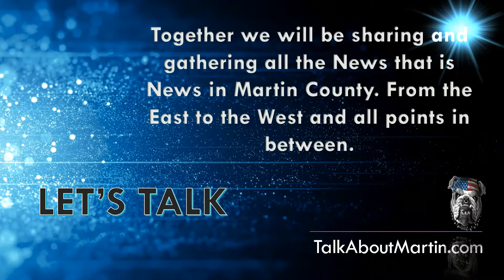A New Martin Bridge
There is a new Bridge being Built in Martin County. It will span from Eastern County to Western.